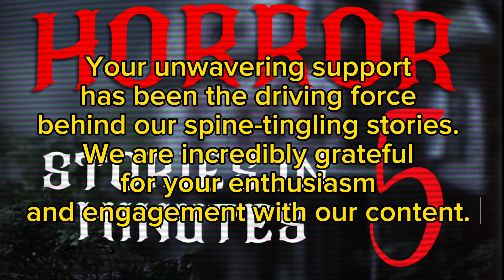Thank you for being a crucial part of our horror-loving community.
Greetings to all the subscribers of Chilling Whispers: 5-Minute Horror Tales!

Your unwavering support has been the driving force behind our spine-tingling stories. We are incredibly grateful for your enthusiasm and engagement with our content.

With each tale we share, we aim to send shivers down your spine and keep you coming back for more.